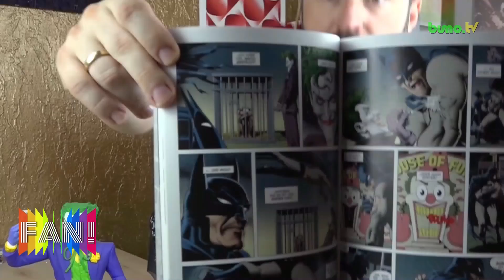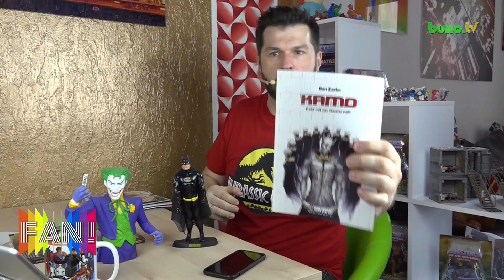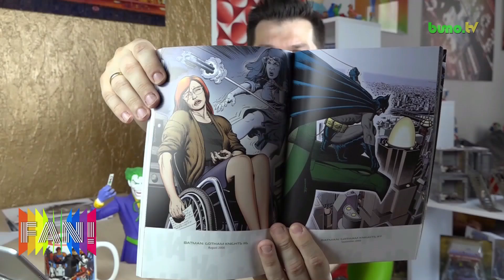Batman - Ein tödlicher Witz + Comic Review + | 10.6.2019 | FAN! - Das Sammlermagazin # 96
Hallo, FANs!

Heute gibtv es wieder eine Comic Review. Diesmal mit dem Klassiker: "Batman - Killing Joke : Ein tödlicher Witz".

1988 inszenierten Comic-Gott Alan Moore (WATCHMEN) und Top-Zeichner Brian Bolland (CAMELOT 3000) die Graphic Novel BATMAN: THE KILLING JOKE. Ihre psychologisch intensive Geschichte über den Dunklen Ritter, seinen Erzfeind Joker und dessen Herkunft zählt zu den großen Klassikern des Batman-Kanons. Panini Comics präsentiert den Meilenstein in neuer Ausstattung mit umfangreichem Bonusmaterial.

Eine Überarbeitete Übersetzung des Kult-Comics von 1988.

Der Batman-Klassiker von Alan Moore (WATCHMEN) Im riesigen Überformat: 26 x 36 cm!

Dazu Verlosen wir viele "Gratis Comics" an einem von euch. Wie ? Alles im Video!

Teilnahmeschluß. 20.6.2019, 12 Uhr mittags.Der Rechtsweg ist ausgeschloßen!

Viel Glück!